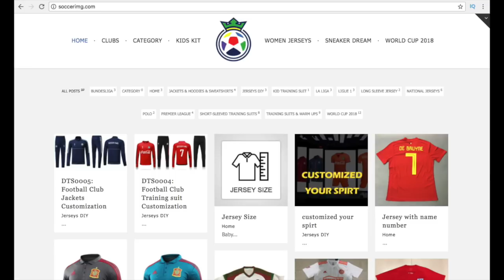LUCAS PAQUETÁ - THE GREATEST PROMISE - MAGIC SKILLS (HD) 2018 | Reaction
SoccerFans

Comments, constructive advice & positivity is welcome here!!

Intro by: destructive_anxiety (Instagram)